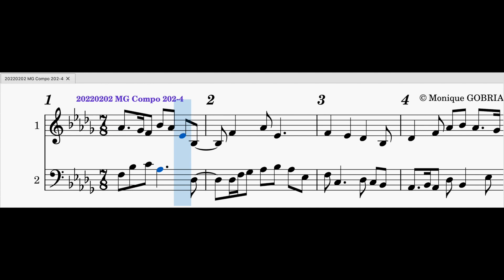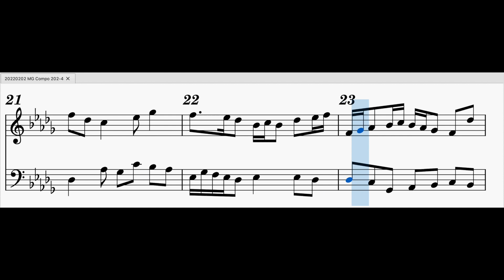20220202 MG Compo 202 4